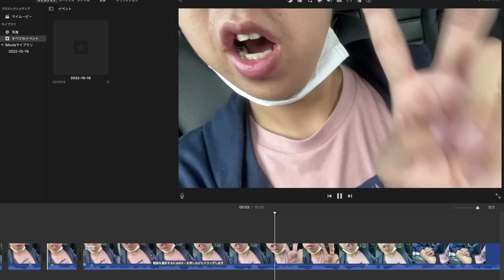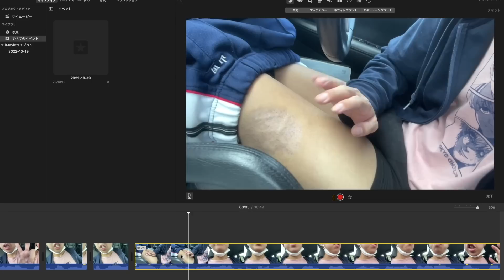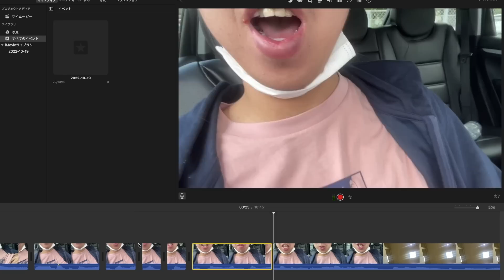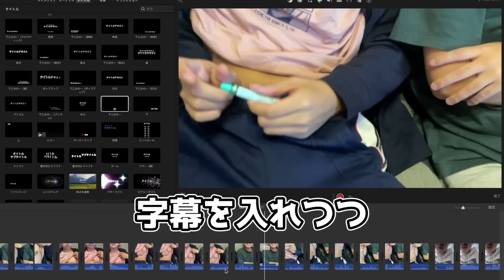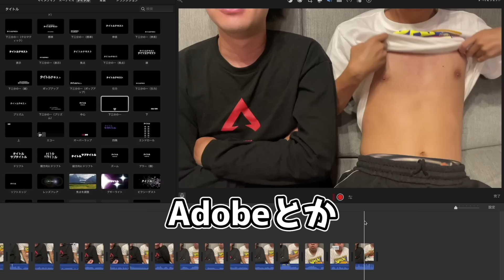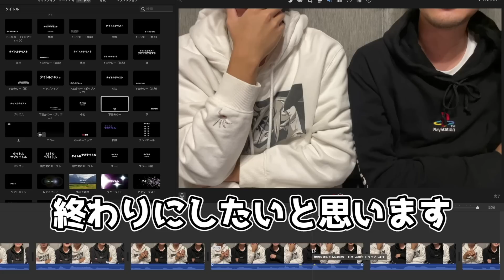【初公開】山田ハウスの動画が何故見やすいのか編集中の太田に密着しました【解説付き】